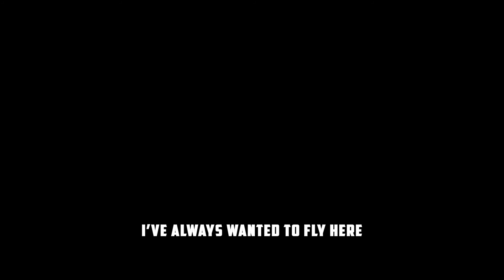I've always wanted to fly here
I have driven past this part of Liberty Reservoir at least a hundred times... ok maybe not a hundred, but enough for me to want to fly the drone out there each time I'd drive past. Today, I finally did it! Enjoy :)